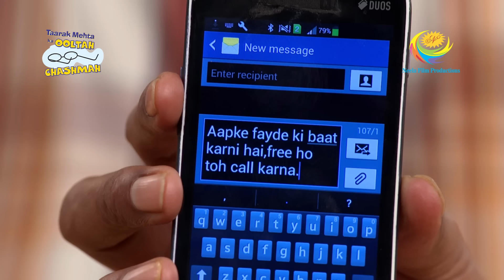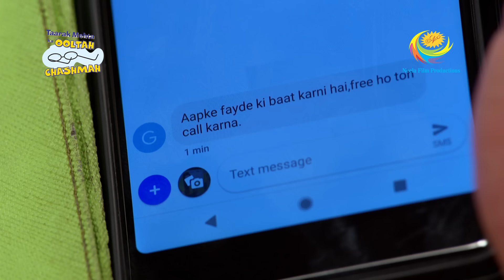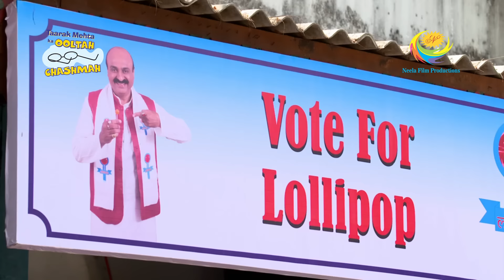Taarak Mehta Ka Ooltah Chashmah - Episode 2717 - Full Episode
Episode 2717;
As appointed by Jethalal, Bagha tries tracking down Sevaklal's men but fails as Bawri breaks the traffic rules and gets stuck with the traffic police. Later Taarak Mehta arrives at Jethalal's shop to discuss what is to be done.